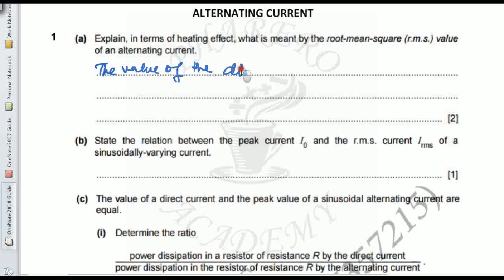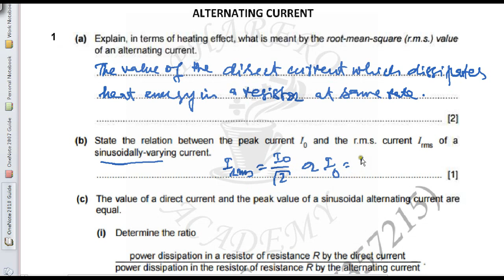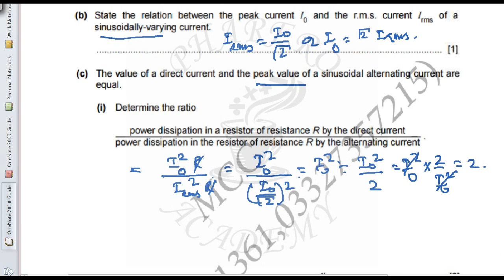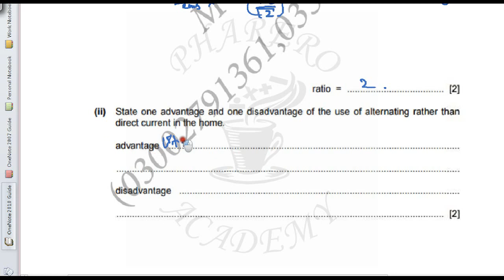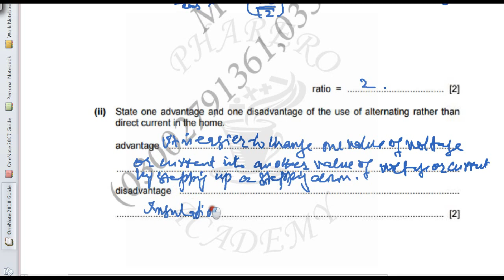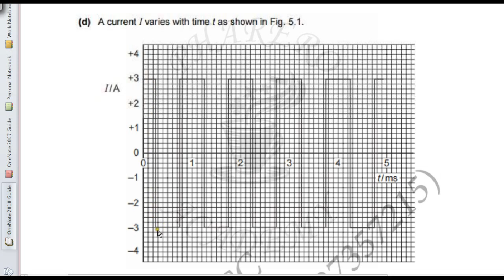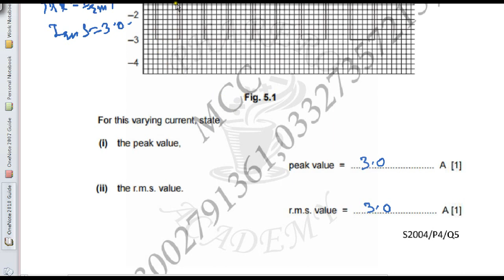ALTERNATING CURRENT Q5 P4 SUMMER 2004 IN URDU / HINDI :PHARERO ACADEMY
A QUESTION FROM PAST PAPER HAS BEEN SOLVED.